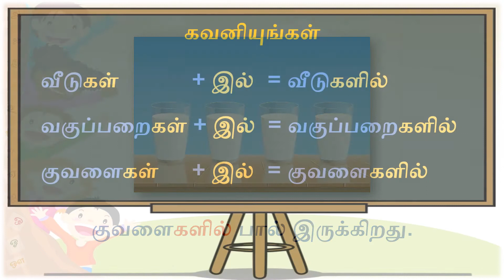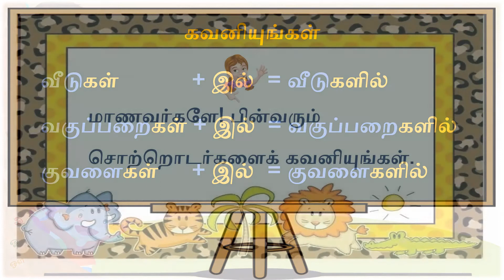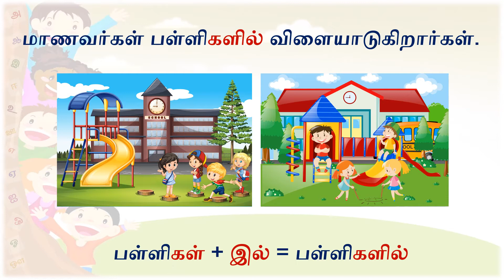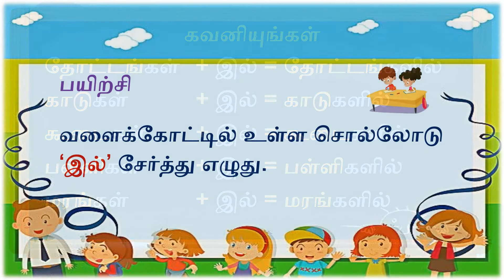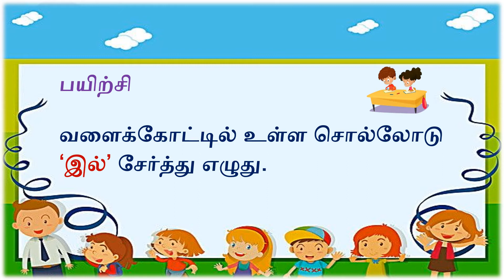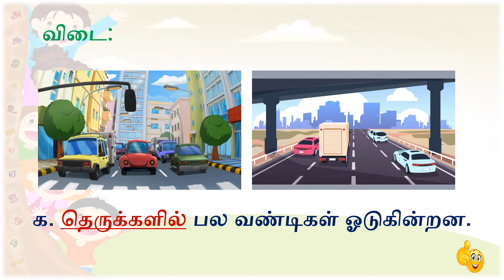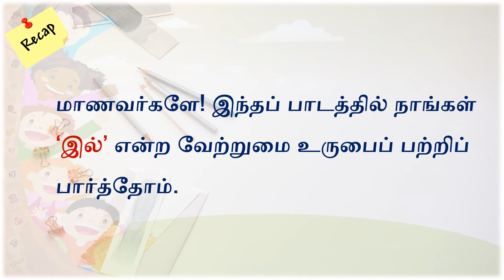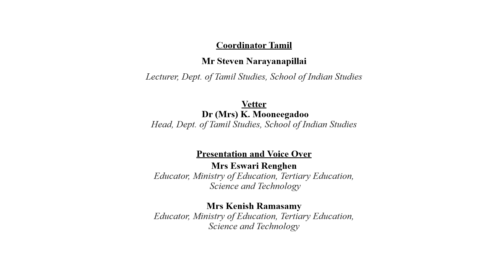TAM G4 W1 Locative Case L3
VIDEO DESCRIPTION
This lesson is about the 7th case, i.e., the Locative Case. It depicts further usage of the case marker 'il'. For e.g., 'viiDugaL + il = viiDugaLil'. Details are given about how words (in the plural form) ending with 'gaL' change to 'gaLil' when 'il' is added to them.